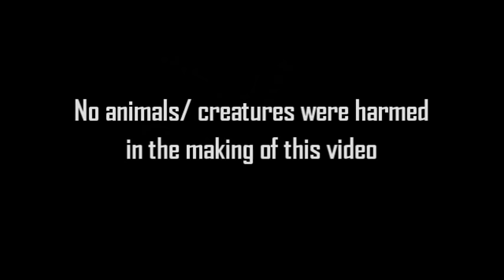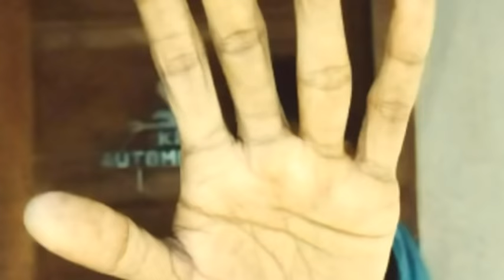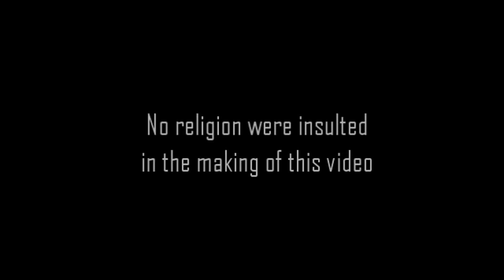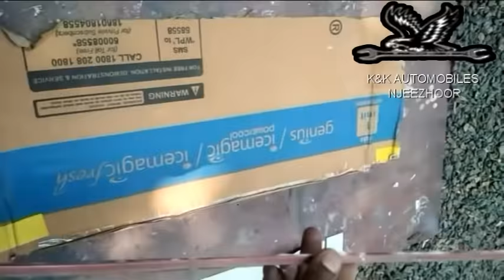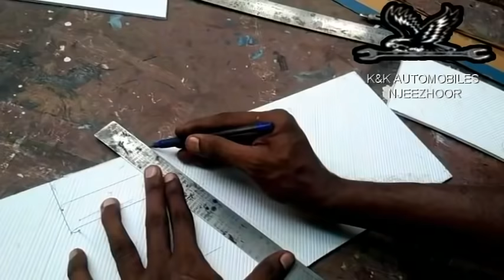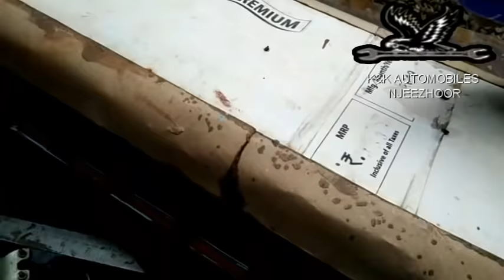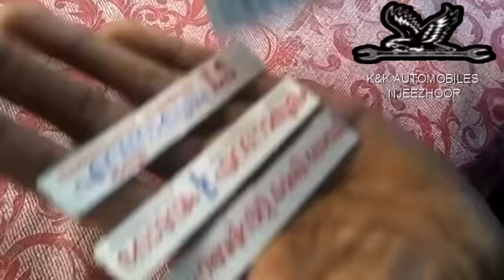1990-95 Model Kerala private Bus Miniature Model ( Lekshmi Narayana)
It is a miniaturework ,Made with Forex Sheet & Carboard Pieces.